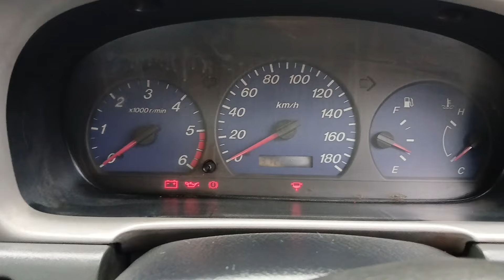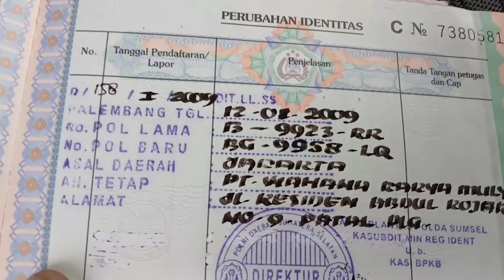terjual ! Mazda BT 4x4 2003, kondisi TOP Rp 60 jt Nego.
Mazda BT 4x4 2003:
- Mesin, body OK
- Interior rapi bersih
- 4x4 aktif normal
- Surat2 hanya BPKB

Hub Darsono
Mulya Sedaya Motor
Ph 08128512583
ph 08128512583